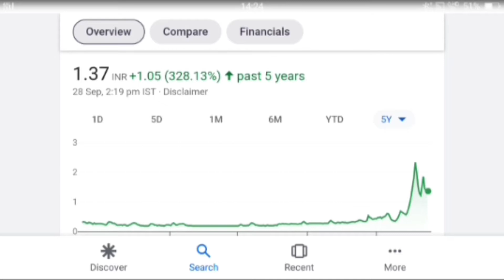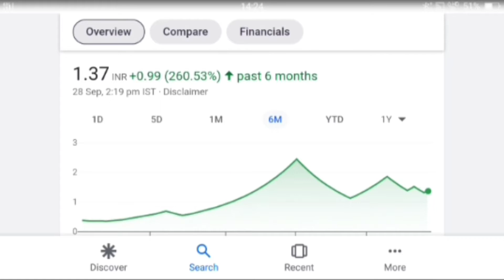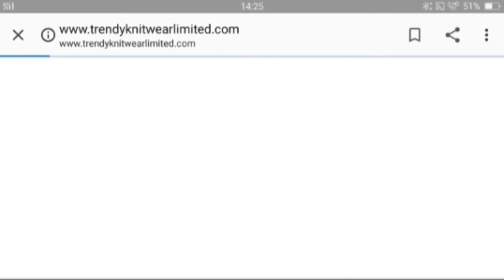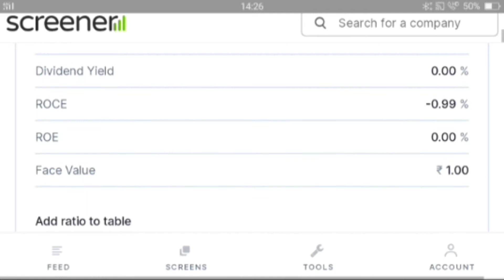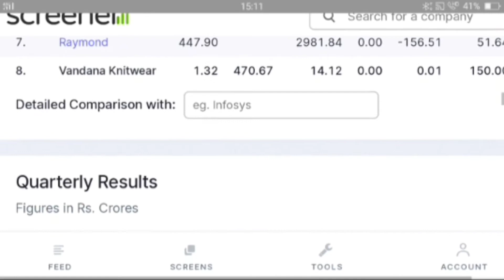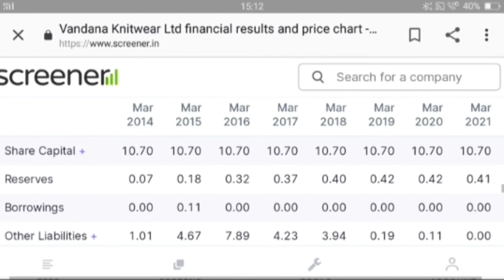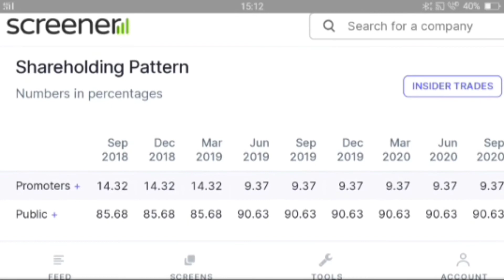Vandana Knitwear Ltd | Stock Market | Penny Stock | Share Stock Guru | vandana share news